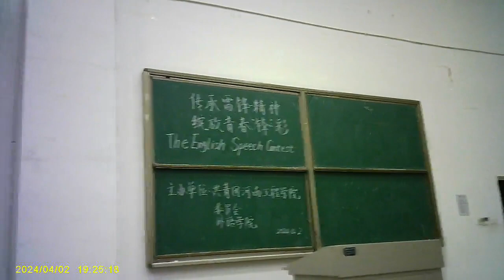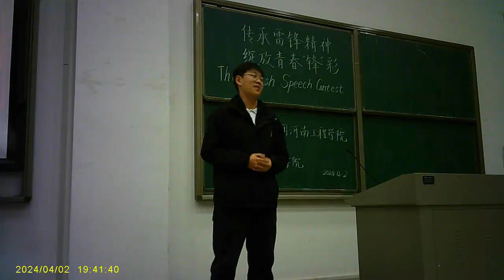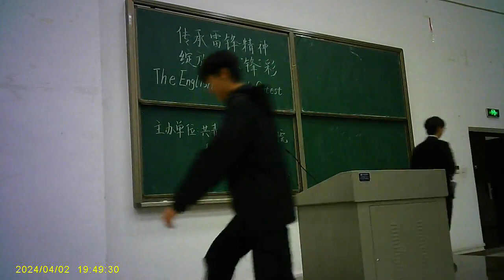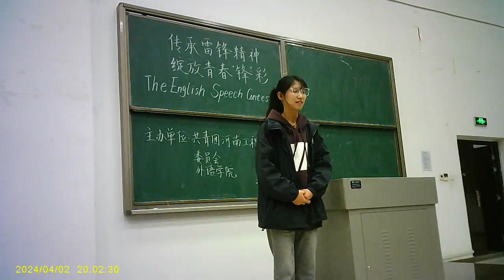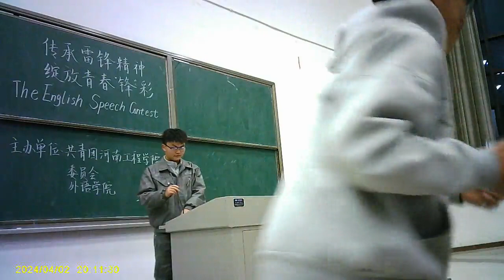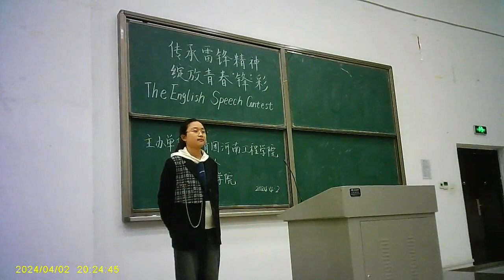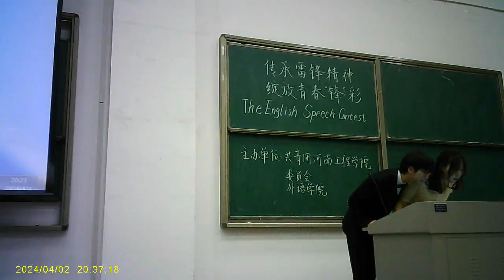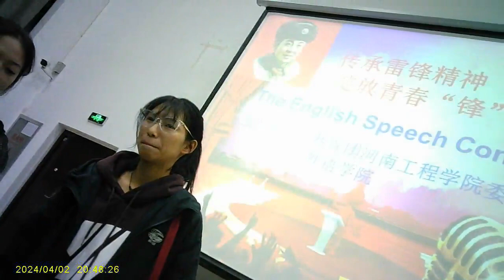2024 04 02 English speech context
to see the article on how to do a better job in Context speech go to the following link: